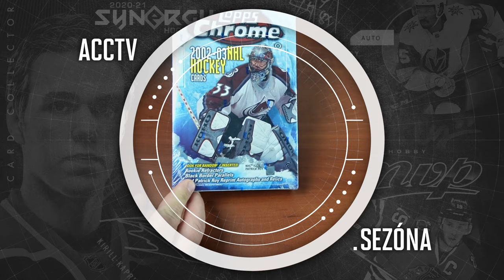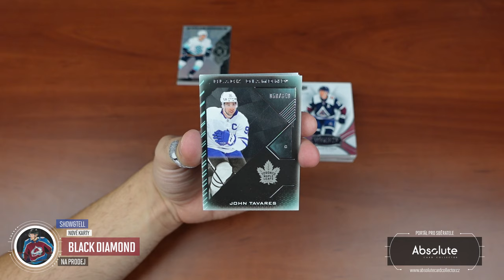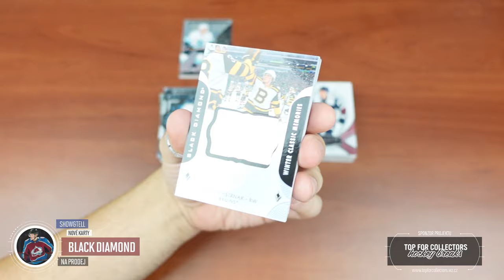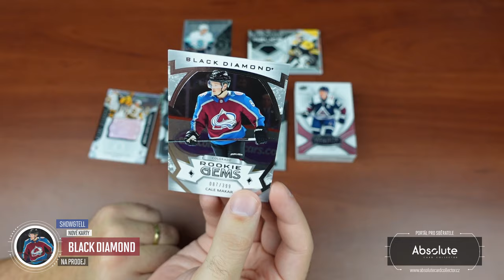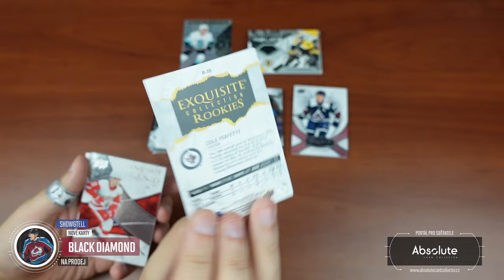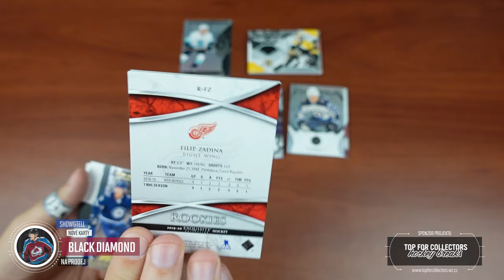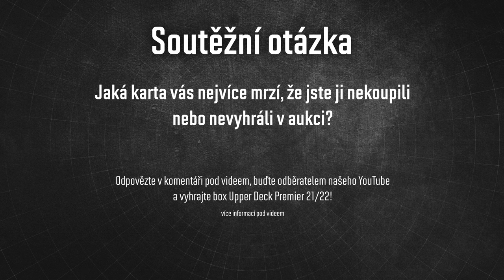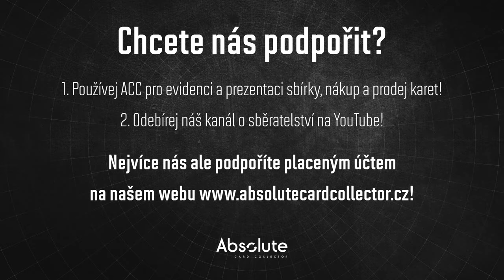Show&Tell: Pošta z USA 4. část: Black Diamond na prodej včetně top RC!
V další části zásilky z USA se zaměříme na karty na prodej a pouze na jednu sérii a tou je Black Diamond. Čeká nás několik silnějších karet, mezi kterými najdete opravdu zajímavé kousky. Za zmínku bude stát RC karta Makara nebo Caufielda.

Všechny karty z videa budou k dispozici na našem webu po zveřejnění tohoto videa. Karty najdete v sekci tržiště! Pro nákup vám stačí FREE účet.

Použitá hudba ve videu:

Intro:
ONLAP - Rock Ain't Dead